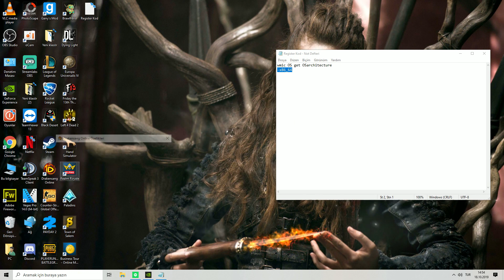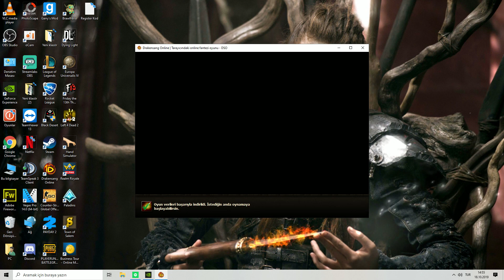Drakensang Online | Athena Client'i 64 Bit yapma - ( İngilizce Altyazılı)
Selamlar sonunda Drakensang Online'a 64 bit desteği geldi bende sizler için nasıl yapılacağını anlattım umarım yardımcı olmuşumdur mutlaka yapmanızı şiddetle tavsiye ederim iyi seyirler dilerim.
Videoda bahsettiğim Kodlar = wmic OS get OSarchitecture | -x86_64
Drakensang Online Athena - Drakensang online 64  bit - Drakensang online werian server